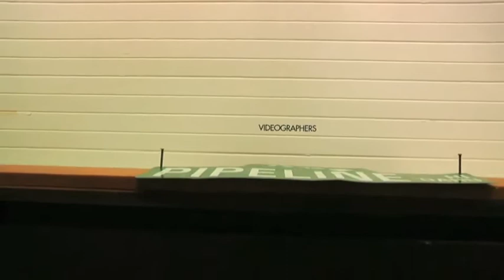15 blows to your mind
Jamie O'Brien is a dreamer
Who is RadiO'brien?? final section
(left credits of real movie in to look official and whatnot)
Radiohead "treefingers" / "fast-track" / "climbing up the walls"